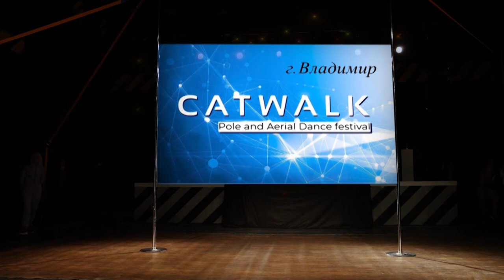CatWalk Vladimir 2021 пол-арт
Catwalk - это легендарный, с самой богатой историей фестиваль в мире воздушного танца и гимнастики, а также Pole Dance

Catwalk - это один из первых, самых масштабных воздушных танцевальных фестивалей, который уже десять лет проводится в Москве и Новосибирске, а также Иркутске, Крыму и Санкт-Петербурге, а также Online

Catwalk - это всегда горячие экзотические танцы на пилоне, высокие полёты акробатов на летящих воздушных полотнах, невероятные акробатические трюки спортсменов, яркие хореографические постановки танцоров, и конечно же море радости и веселья участников

Нас знает весь Мир!

Catwalk is one of the most famous aerial and pole arts festival, headquarters are located in Moscow, Russia

We are Worldwide Pole and Aerial Art Propaganda

We grow talents

We support beginners, amateurs, professional aerialists and pole artists

We adore Stars

We love Art